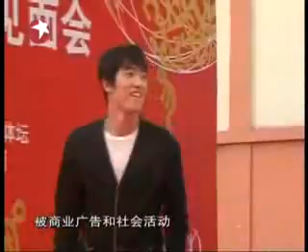光荣与梦想—刘翔-杨澜访谈录 5/5 - LiuXiang-YangLan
LiuXiang-YangLan-光荣与梦想—刘翔—杨澜访谈录 5/5